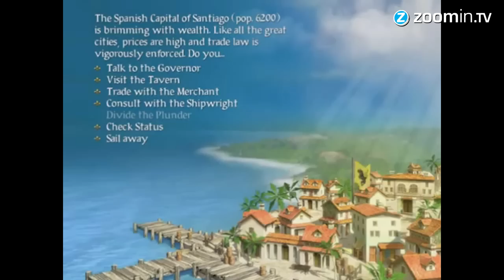Top 5 - Pirate games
Let's get one thing straight: Pirates are awesome! And we are not talking about the ones that steal video games. No, we prefer the ones with wooden legs, a hook on their arm, a sword and a gun that requires gunpowder. This is our Top 5 video games about pirates! So no... this list is not about characters that by accident wear pirate clothes, these guys are the real deal!

5. Risen 2: Dark Waters
Several years after the end of Risen, Risen 2: Dark Waters is a classic action role playing game with a true pirate theme. It has everything, from sea monsters to treasures, and enough swashbuckling adventures for everybody. Sure, the game is a bit buggy, but it doesn't get more piraty than this one!

4. Zack & Wiki: Quest for Barbaros' Treasure
Our fourth place goes to Capcom's Zack & Wiki: Quest for Barbaros' Treasure. This point and click puzzle adventure game has you go on a quest to find all kinds of treasure. It's one of the early Wii games that actually was not about wiggling your Wii Mote the whole time. Don't expect to rob and kill people as the heroes in this game are more the cute kind of pirates.

3. Sid Meier's Pirates!
We can not make this list without mentioning Sid Meier's Pirates. It was the first full package with sea battles and swordfights on land, all in an effort to build and grow your influence over the ocean. The original is from the late eighties, but a great remake was published just over ten years ago. It's still a very good game, Arrrrrr!

2. Assassin's Creed IV: Black Flag
On the second spot we have placed one of the best pirate games in recent years. Assassin's Creed 4: Black Flag is a gem as it embraces everything we love about pirates. From building a ship and forming a crew to raiding villages, boarding other ships and diving for sunken treasure. And of course there's lots of booze and women in this game too!

Let's have a look at a few honourable mentions before we go to our number one!

Honorable Mentions: LEGO: Pirates of the Carribean, Donkey Kong 2: Diddy Kong's Quest, Rogue Galaxy, Skies of Arcadia, Port Royale, The Wind Waker

1. Curse of Monkey Island
It's not a surprise that the Monkey island series is ranked among the best adventure games ever made. While they are all great we have to go with the third game as the number one on this list. Curse of Monkey Island had all the charm of its predecessors, but featured a more intuitive point and click system, beautiful animated graphics and voice actors that gave the characters more personality. The gameplay still holds up today, so don't be afraid to set sail for Curse of Monkey Island matey!

Did you play any of these pirate games? Which one is your favorite?

Tim Fieldhouse
Danica Steinhauser